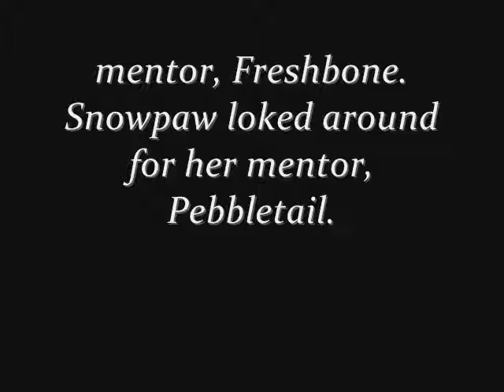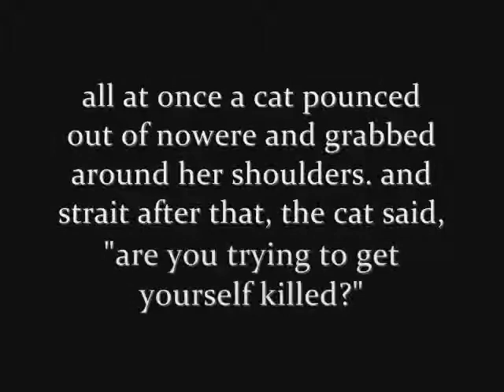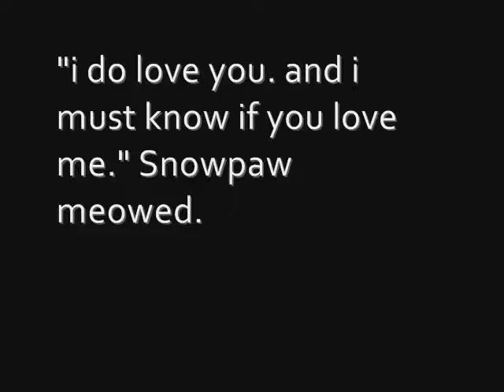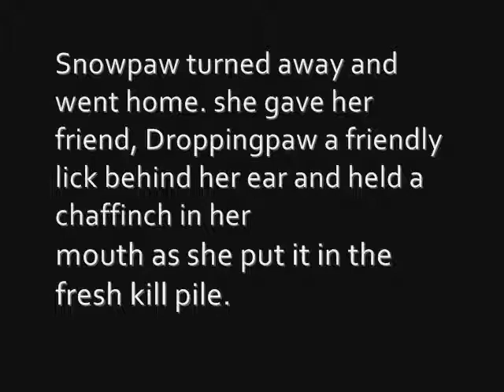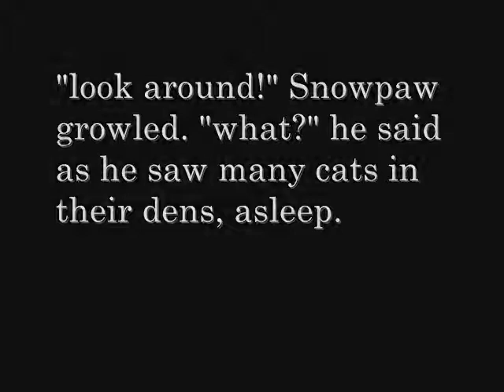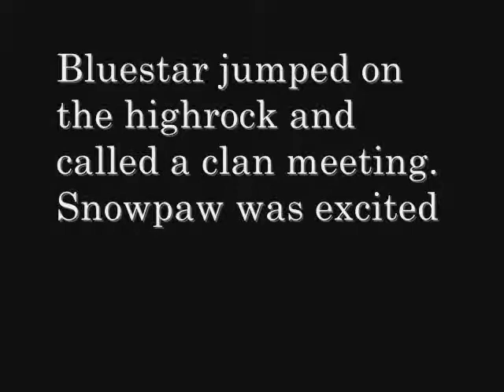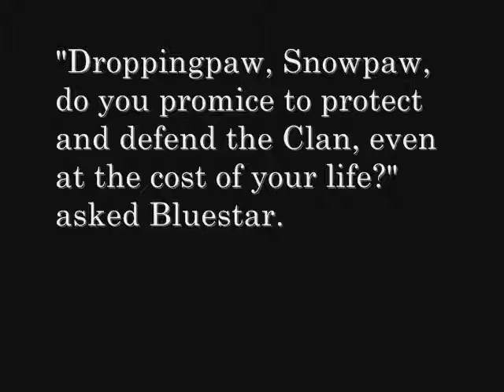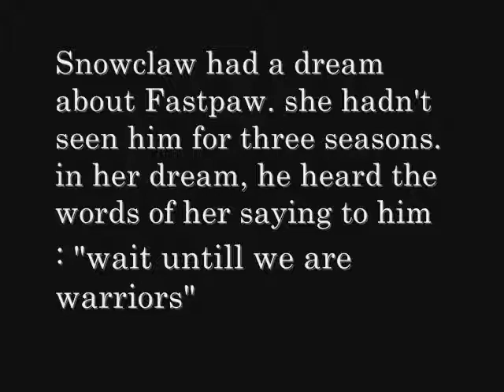Episode 2: a Warrior Cat Love Story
very sad then happy again